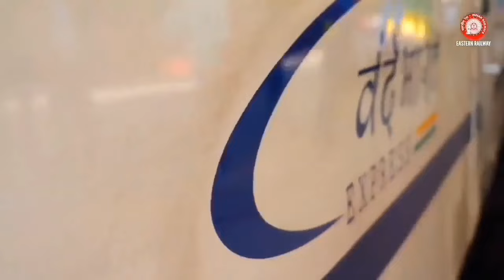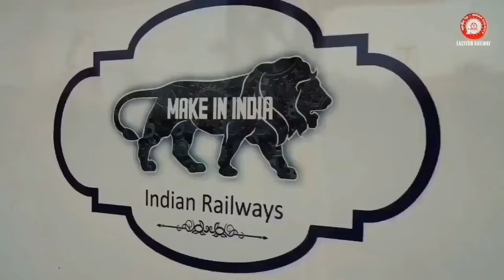वंदे साधारण SF में लगेंगे AC कोच,आया आधिकारिक रिपोर्ट?AC Coaches in Amrit Bharat Express Confirmed?